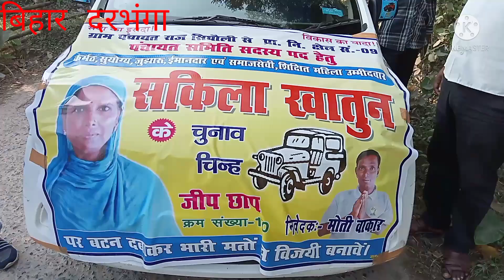समिति पद के प्रत्याशी ने दिवाली की शुभकामनायें दिए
hayaghat सिधुल्ली अनार क़े समिति पद क़े उमीदवार